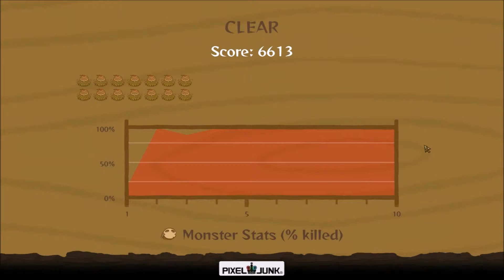PIXELJUNK: MONSTERS ULTIMATE - Part 1 - OMG MY BABIES!!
Pixel Junk: Monsters Ultimate is a cute little game that has me protecting cute little Tiki babies!

OMG! GOTTA SAVE DA BABES!